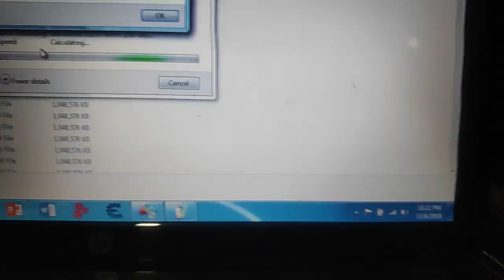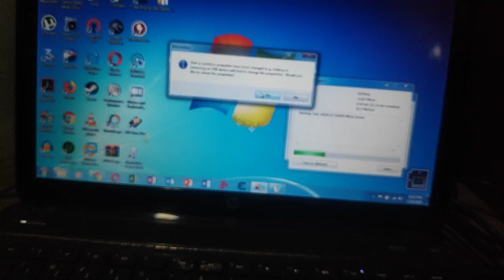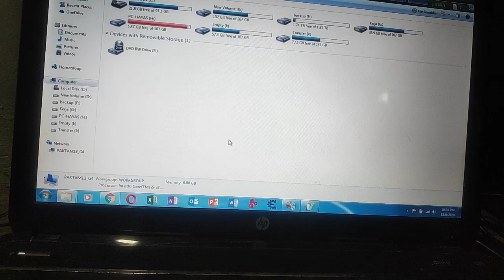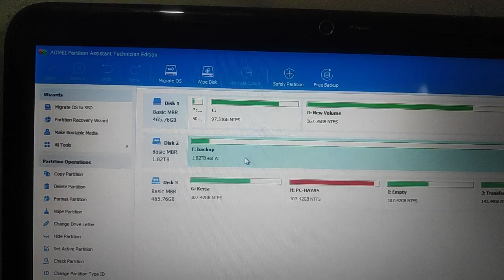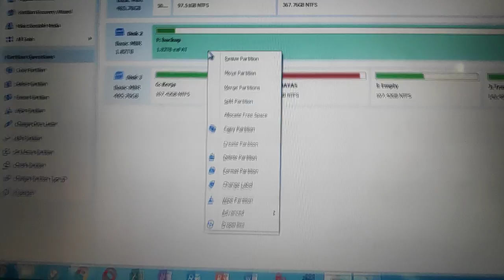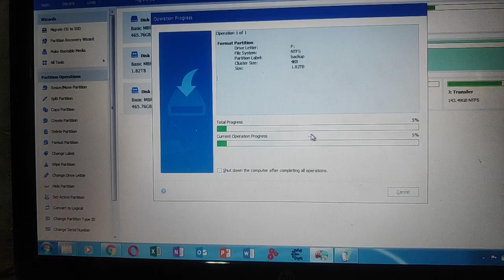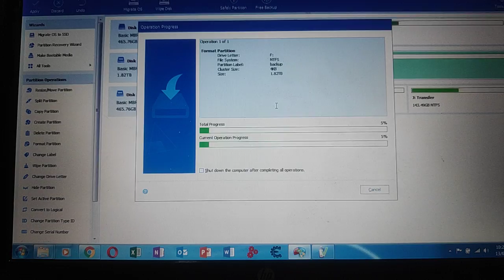Fake 2 TB HDD - Part 3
I bought it on Shopee, copy my file and stuck at 80GB..

The seller demand a video.

It 5 part.
And i might add all in one video or by part.